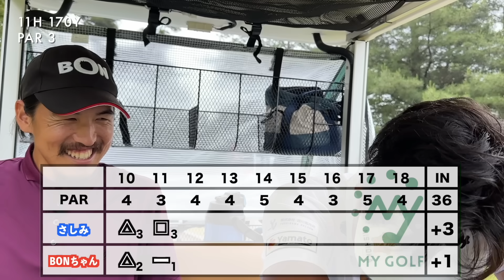マイゴルフ初の広島県に上陸！真夏でも30℃を超えない夏にピッタリのコースで快適にゴルフをするつもりが…www【1尾道CC宇根山コース】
マイゴルフ予約の詳細はこちらをチェック！⛳️

YouTubeアプリ上の「メンバーになる」反映まで時間がかかりますので、
上記URLより入会手続きをお願いします！

撮影協力：尾道カントリークラブ 宇根山コース
〒722-1122 広島県世羅郡世羅町大字小世良10691-15

【広島県初上陸！尾道CC宇根山コースを攻略するべくマイゴルフが挑戦します！】

マイゴルフは、ゴルフの楽しさ、プロゴルファーの魅力を発信し、関西からゴルフを盛り上げます！

プロゴルファー同士の対決や、コースマネジメント動画などのラウンド動画をベースにし、
ゴルフの楽しさに加え、メンタルやコース戦略という観点を取り入れたレッスンなどを
PGA公認トーナメントプロゴルファーのさしみとBONちゃん、そしてゲストの方々とともに発信しています！

2018~2019年、AbemaTVツアーで活躍。

1ラウンド企画ごとに契約があります。

さしみ個人ブランド【Mr.Raven】
購入はこちらから⬇︎